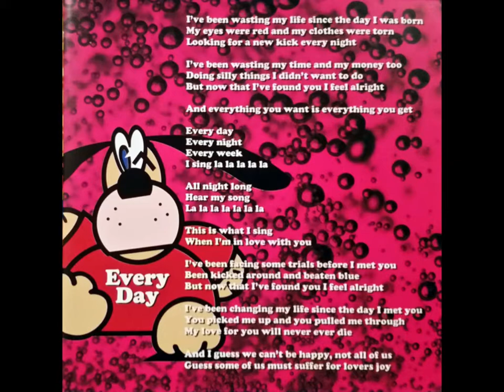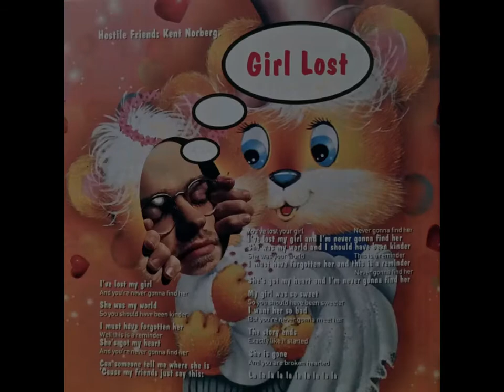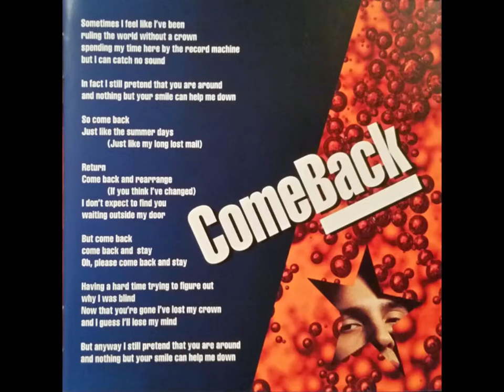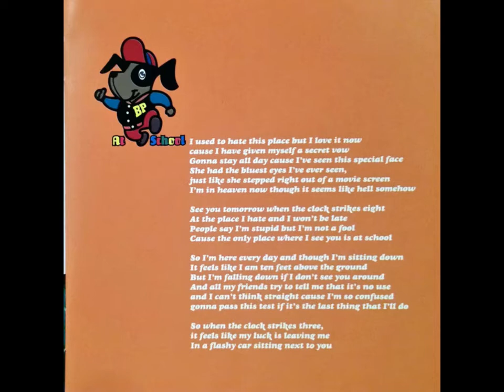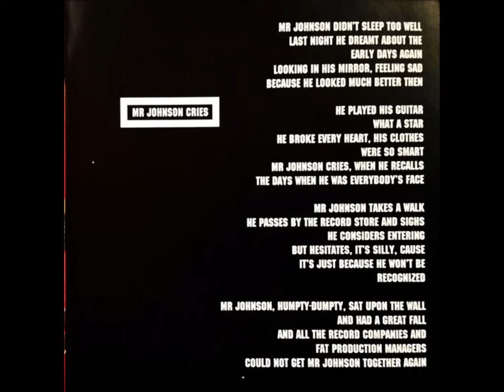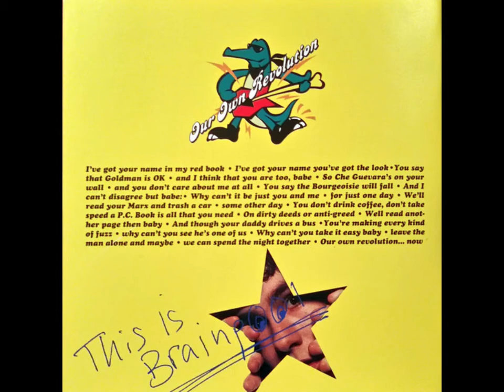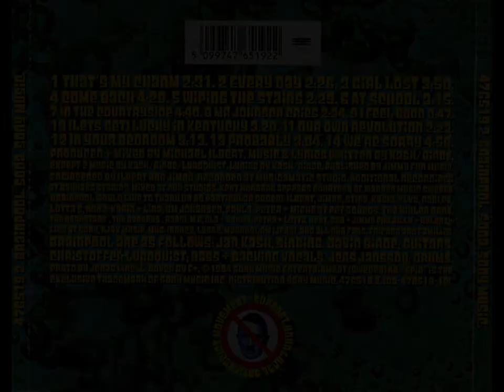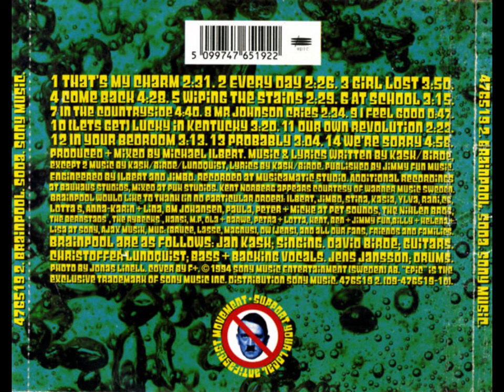Brainpool – Soda (CD Album, 1994)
Debut album from the Lund-based band, who went on to become another flagship name in the Swedish alt- and indie rock scene of the 90s.

Tracklist:

#1 That's My Charm - 0:00
#2 Every Day - 2:31
#3 Girl Lost - 4:57
#4 Come Back - 8:48
#5 Wiping The Stains - 13:16
#6 At School - 15:45
#7 In The Countryside - 19:01
#8 Mr Johnson Cries - 23:41
#9 I Feel Good - 26:15
#10 (Let's Get) Lucky In Kentucky - 27:03
#11 Our Own Revolution - 30:23
#12 In Your Bedroom - 32:47
#13 Probably - 36:01
#14 We're Sorry - 39:05

Bass, Backing Vocals – Christoffer Lundquist
Drums – Jens Jansson
Guitar – David Birde
Vocals – Jan Kask
Produced and Mixed By – Michael Ilbert
Engineer – Jimbo, Ilbert
Written-By – Lundquist, Birde, Kask
Recorded At – Music A Matic
Mixed At – Puk Recording Studios
Design – F+

476519 2